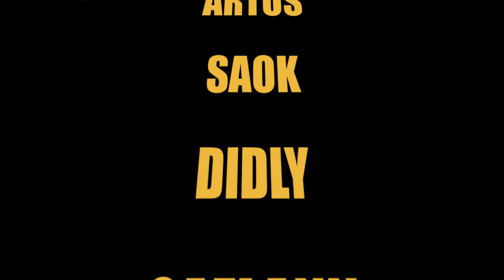La Roue du Temps épisodes 5 et 6 : avis et analyse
Critique et explications sur La Roue du Temps épisodes 5 et 6
00:00 Intro
01:15 Episode 5
10:22 Episode 6
19:44 Spoilers LIVRES